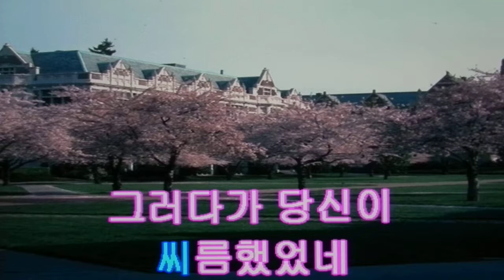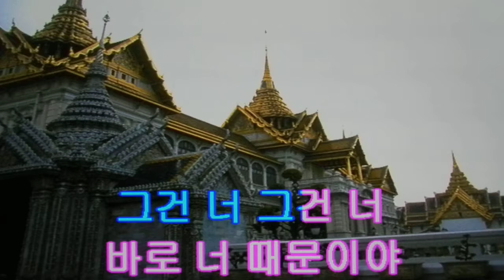그건너/이장희